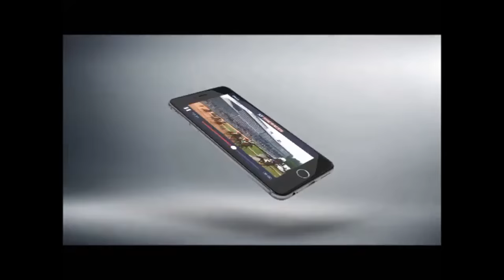Tanawar - Clock Tower Cup - 2016